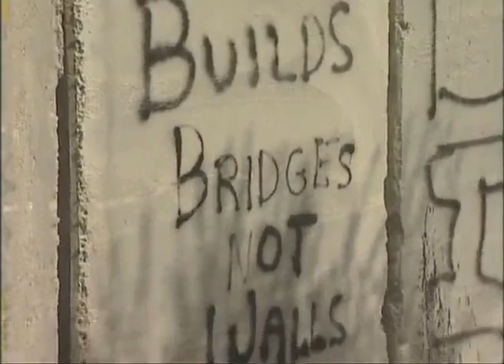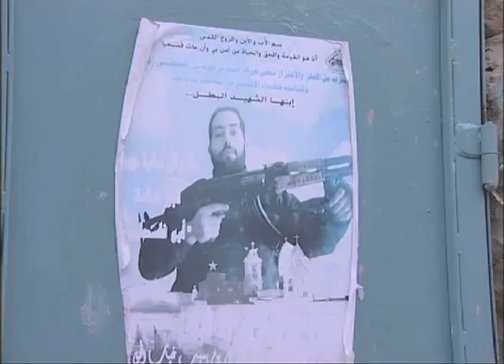Deus chora na terra: Terra Santa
A construção por Israel de um muro de 8 metros ao redor dos territórios palestinos isolou política e fisicamente os cristãos palestinos que ali vivem.
h2onews